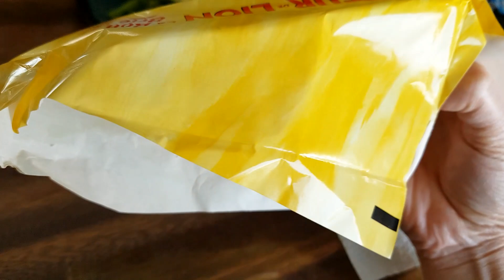Quét dọn lá mùa thu | Trang làm càri Ấn Độ đãi chồng con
Trang xin chào cô chú anh chị và các bạn đang xem kênh Trang Lê cuộc sống pháp. Xin chúc cả nhà ngày mới vui vẻ tốt lành. Cảm ơn cả nhà thật nhiều ❤